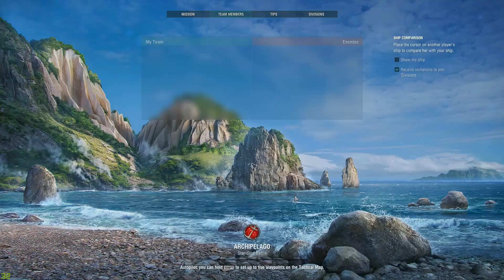World of Warships Gameplay - Turenne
Signal Simulator Gameplay -

Signal Simulator is a game inspired by SETI. We take the role of a scientist to find an extraterrestrial signal. We control massive Radio Antennas  by using interactive controls in our observatory. We will detect, download and decode any unknown, random or story signals. We are all alone out here folks! Or ARE we??